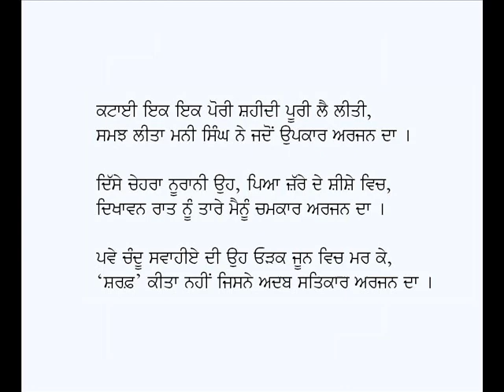Hazoori-Babu Firoz Din Sharaf (Punjabi Ghazal on Guru Arjan Dev Ji)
Punjabi Ghazal:  Hazoori
Poet : Babu Firoz Din Sharaf
Voice: Karamjit Singh Gathwala